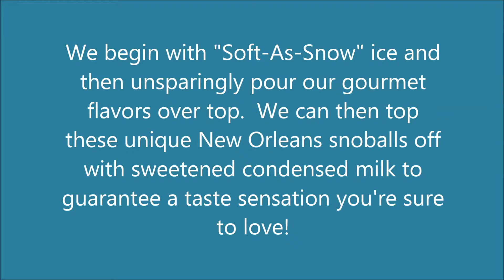Festivals in Gentilly, LA - Mr. Snowball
If you're hosting a company picnic, a birthday party, or anything else, we're here to make your special day a hit!  We do party catering for all kinds of festivals, summer camps, crawfish boils, and whatever else you  have in mind.

If you can't get out of the heat, have a snowball.